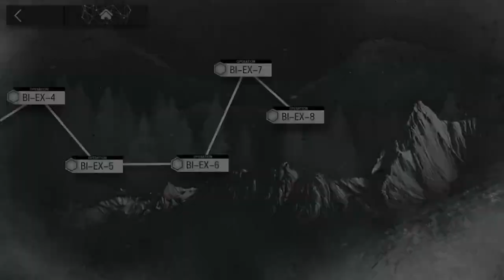[Minosknights] BI-EX-8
You wouldn't believe how many times I tried to optimize Conviction Crit out of the run only for it to resurface. Got it eventually, but that was a little too much pain for my liking.

The run isn't RNG free though. Pallas has to land enough stuns on the masked axeman to avoid dying in the end. I'm pretty sure there's a way to time Sideroca so that Sideroca can just tank both, but frankly I've been at this for about a week and I just want it to end.